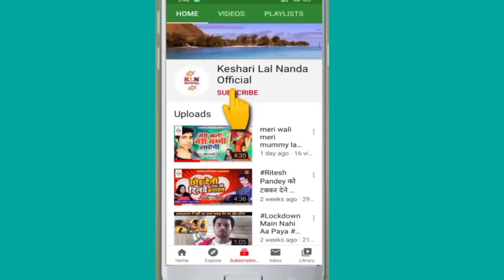Diwakar_Dwivedi-गोरिया खुल्ला सांड़ हाके लागिन हो|Goriya Khulla Saad Hake Lagin Ho|New BhojpuriSong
गोरिया खुल्ला सांड़ हाके लागिन हो||Diwakar_Dwivedi||Goriya Khulla Saad Hake Lagin Ho

Singer- Diwakar Dwivedi